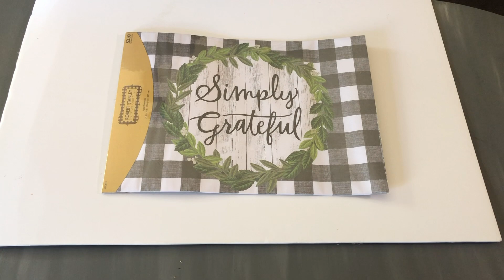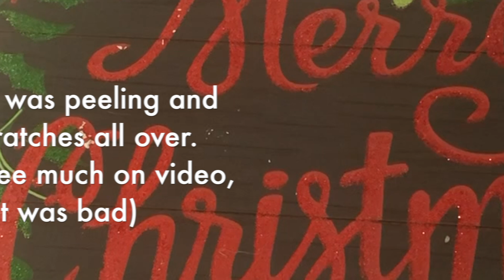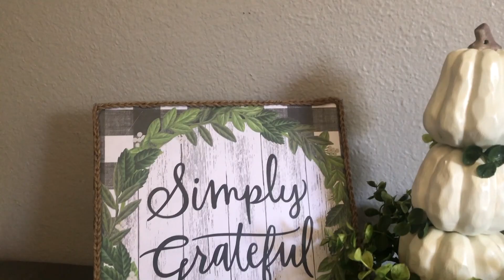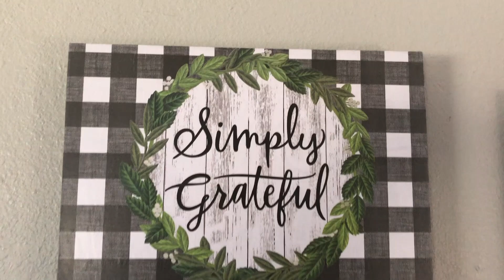Fall Decor DIY | Bonus Video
Hello Beautiful Darlings!!!

***Bonus Video

For those of you that are into the buffalo check fall decor...
I am so happy to share this DIY with you, I was up cycling some items and wasn't  sure it if was going to work out or if I was going to like it, but here I am because guess what? I worked and I love it.
I used one of those paper placemats on the dollar tree sign and then another one on the piece I was upcycling. I still have 22 left LOL.
Anyway, this was very inexpensive and you can upcycle any piece of wall art you no longer like or use that dollar tree sign.  I got the mod podge from dollar tree. I hope you guys enjoy these DIYs.
Stay Blessed my Darlings!!!

*If you make any of my DIYs please tag me on Instagram @mydarlinglittlehome .  I would love to see your creations.

My name is Suany, Im a wife and a stay at home mom of two boys and a puppy named Tuxx.  I live in a small house in California  with my family, but my desire is to always make our home  the best possible regardless the size or circumstances . Im a home decor enthusiast, I love making DIY's for all seasons and occasions. Im a believer and lover of Jesus Christ my savior.   I battle a Chronic condition called CIPD ~ Chronic inflammatory demyelinating polyneuropathy~

I upload Tuesdays & Thursdays ... Saturdays are Bonus Videos 😉

If you have tried everything and failed. Try Jesus, He will never fail and loves you beyond measure.

John 3:16

Ephesians 3:20-21

Luke 1:37

“I can do all things through [a]Christ who strengthens me”
Philippians 4:13

“Perhaps this is the moment
for which you have been created.”
Esther 4:14 (Paraphrased)